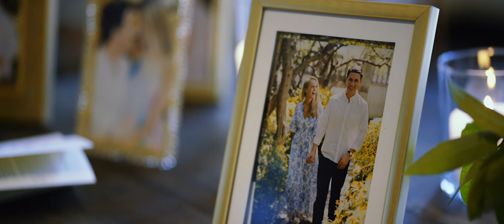The vibrant and romantic florals are an eye-catching focal point in this Austin wedding.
Katie and Scott's big day was made even more breathtaking by the pops of color that the florals by Bouquets of Austin provided. This captivating highlight video by Reverent Wedding Films leaves us feeling so uplifted. They captured the love between the bride and groom, as well as all the thoughtfully planned details, executed by Pearl Events Austin.

Brides of Austin featured vendors:

ACCOMMODATIONS, RECEPTION VENUE | Omni Barton Creek Resort & Spa
FLORAL | Bouquets of Austin
VIDEOGRAPHER | Reverent Wedding Films
WEDDING PLANNER | Pearl Events Austin